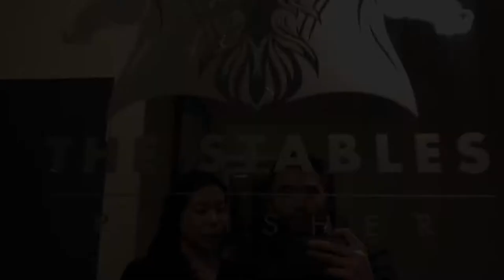2017 - The Stables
Snowboarding in Perisher (June 2017)

12:47 - Glen & Serina